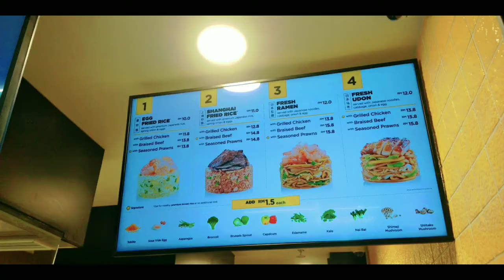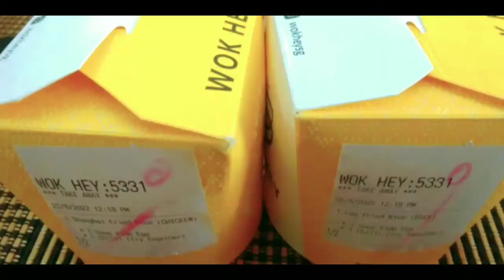WOK HEY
WOK HEY @ 1 UTAMA SHOPPING CENTRE